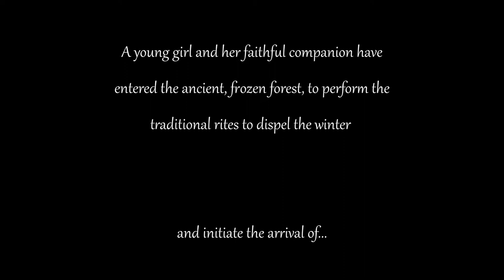scorerelief2021 SCORE RELIEF 2021 Spring-Vasiliy Teterin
This is my entry for the Score Relief 2021 competition. Thank you for your attention.